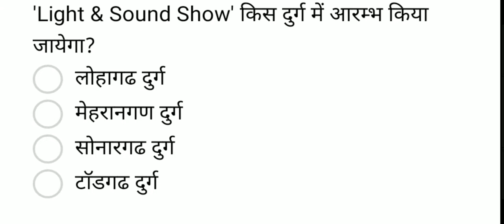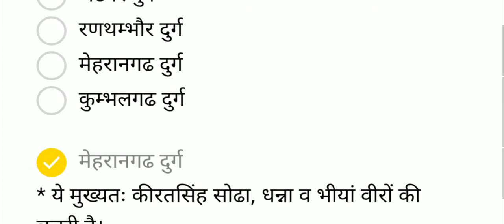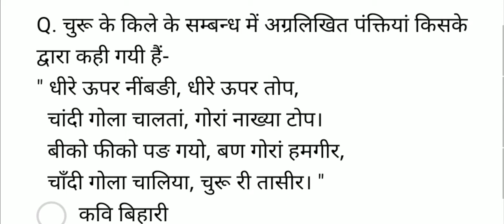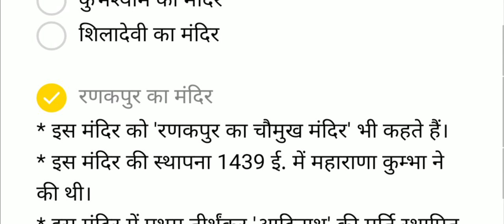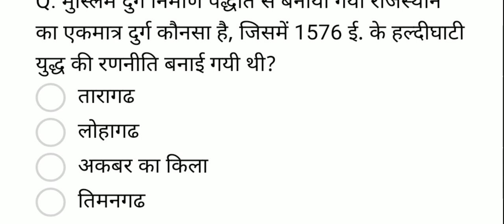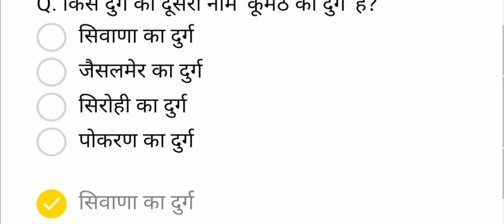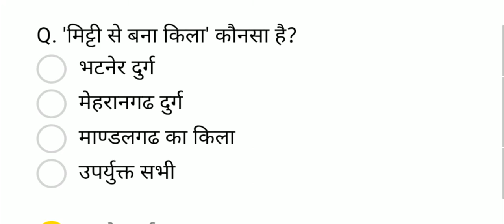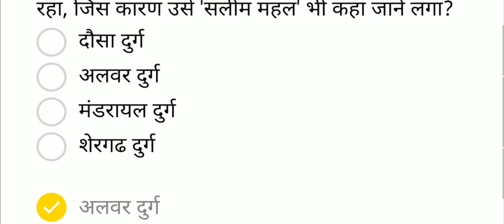Rajasthan General Knowledge - Religious and Scenic Places in Rajasthan part-4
Q. First temple of Rajasthan whose date is inscribed in the idol.
Q. Where is the temple of 'Aai Mata'?
Q. Name the folk goddess whose temples were also called dargahs?
Q. Who built the 'Rasik Shiromani Ji Temple' and where?
Q. Which folk goddess, whose paralyzed person is treated in the temple?
*and many more important mcq.
- इस चलचित्र में हल प्रश्नोत्तर-
Q. राजस्थान का सर्वप्रथम मंदिर जिसकी मूर्ति में तिथि अंकित है।
Q. 'आई माता का मंदिर' कहां है?
Q. उस लोक देवी का नाम बताइये जिसके मंदिरों को दरगाह भी कहा जाता था?
Q. 'रसिक शिरोमणि जी का मंदिर' किसने और कहां बनवाया?
Q. वे कौनसी लोक देवी हैं, जिनके मंदिर में लकवाग्रस्त व्यक्ति का इलाज होता है?
* एवं और महत्वपूर्ण प्रश्नोत्तर।